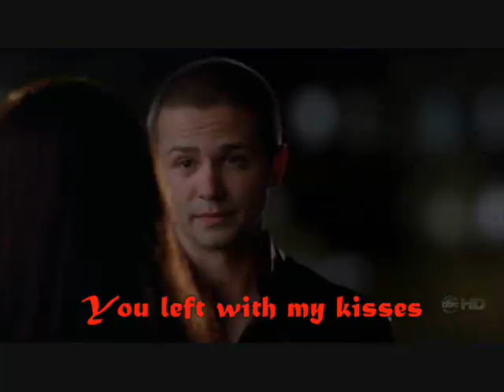Gio/Betty: Este Corazon (This Heart) Subtitled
This is a Getty vid to RBD's Este Corazon. This video was made for and dedicated to Beatrice, whom I affectionately call B. March shall officially be a celebration of B and her greatness.